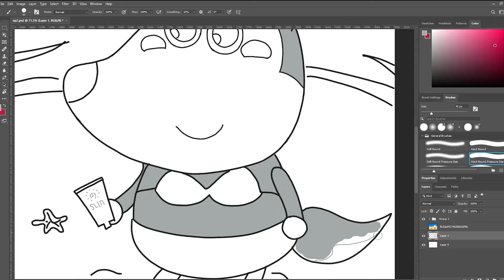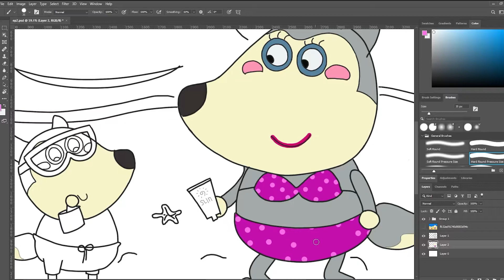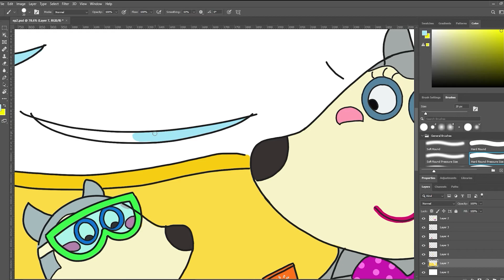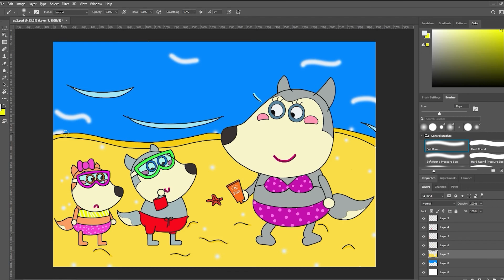"No No" Play Safe - Playtime on the Beach - Baby Learns Safety Tips - Wolfoo Fanmade Coloring Story